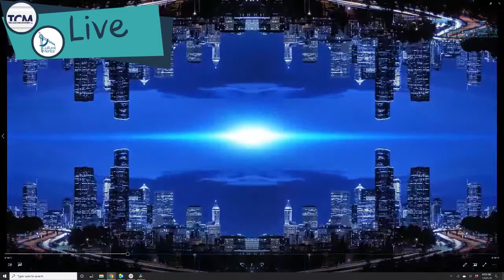First episode of the Two Chaps, Many Cultures livestream. Invitation to be part of the community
Episode 1 and the launch of the daily show of culture, business, and life. With Christian Hofelre and Brett Parry